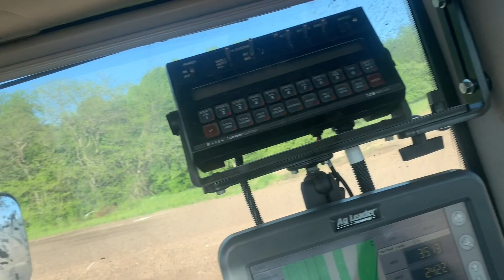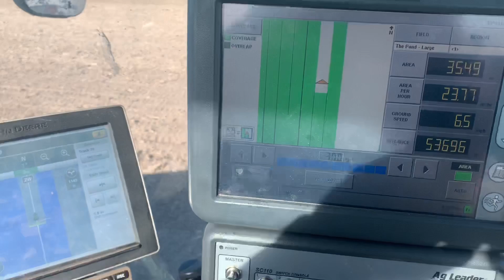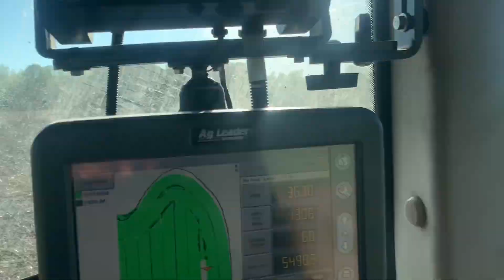Plant19 | Friday Night Field Cultivating With A Case IH 5800 and John Deere 8245R